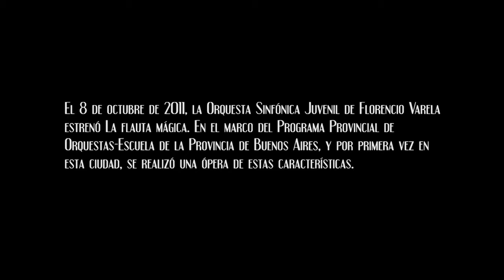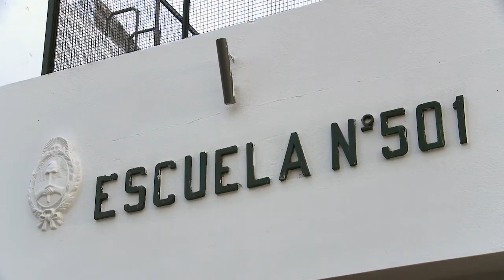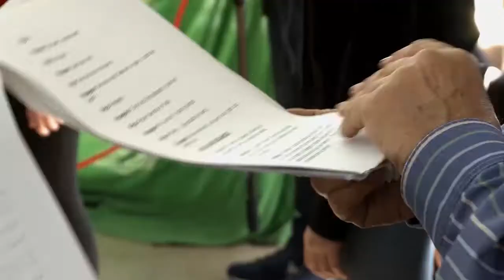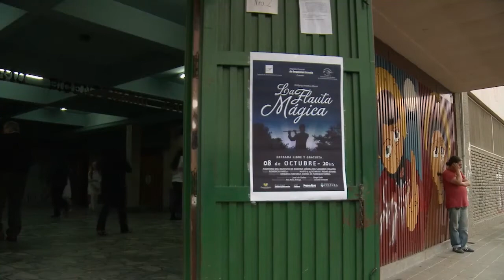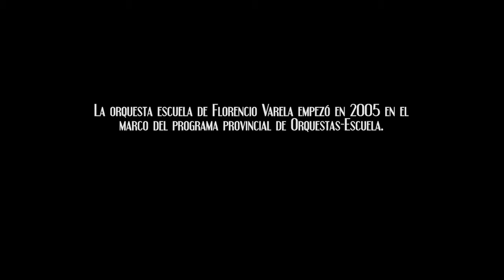LA FLAUTA MÁGICA. CAP. 1: EL DIRECTOR DE ORQUESTA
La Flauta Mágica, serie documental realizada que cuenta la historia de la Orquesta Escuela de Florencio Varela, y el desafío de montar la famosa ópera de Mozart. Realizada por la Unidad de Vinculación Audiovisual del Centro de Política y Territorio de la UNAJ para el canal Encuentro.